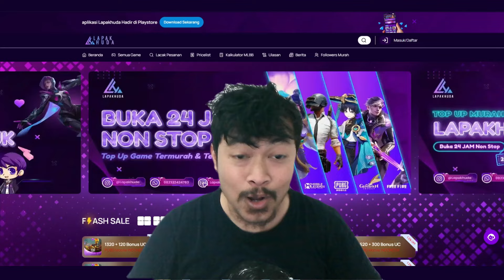🔥🔥GACHA 286TICKET UNTUK GACHA RAPID!! WAJIB B7 GUYS BIAR MAXIMAL! - ONE PUNCH MAN The Strongest